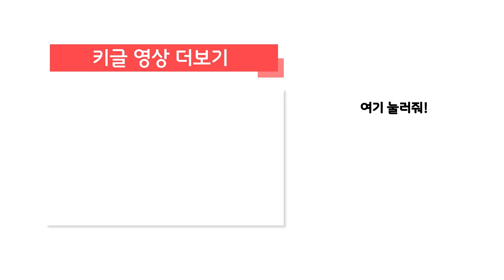뽀로로와 해저탐험 | 뽀로로 지구탐험동화 #10 | 뽀로로동화 | 키글게임 | 키글 | KIGLE GAMES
뽀로로 친구들과 함께 바닷속으로 신나는 탐험을 떠나볼까요?